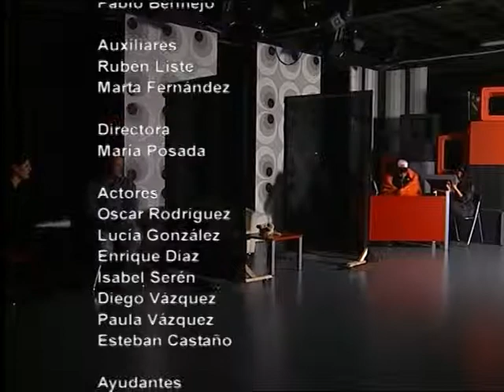Teatro_2011_13_Gran Hermano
Obra de teatro escrita, dirixida e interpretada polos alumnos do módulo de Representacións Escénicas e realizada en video polo alumnos do módulo de Realización en Televisión e Realización Multimedia do curso 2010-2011